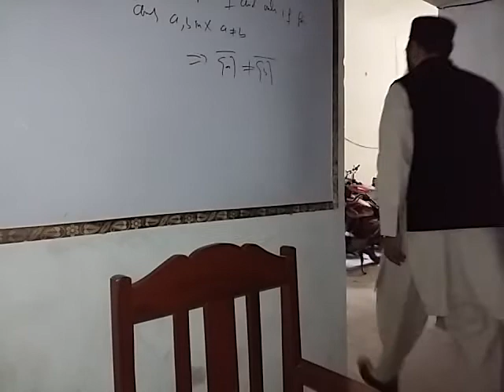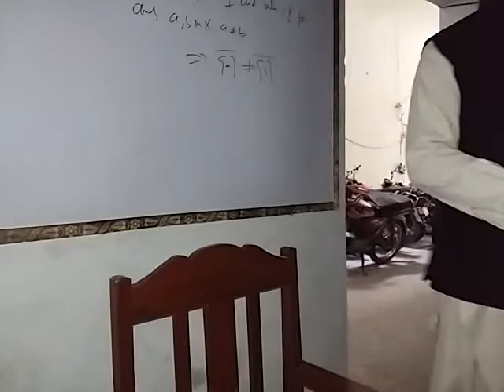6 rape of the lock canto3